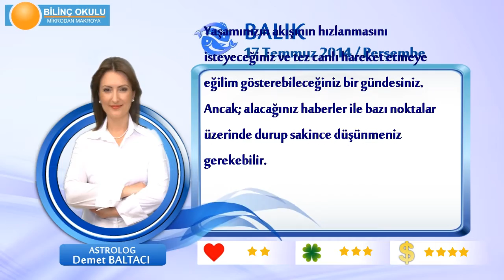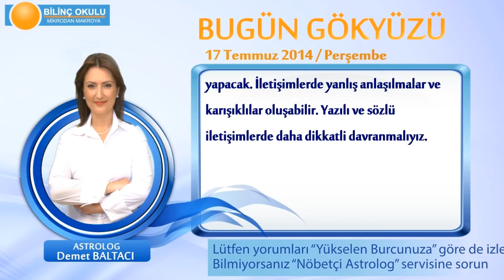BALIK Burcu, GÜNLÜK Astroloji Yorumu,17 TEMMUZ 2014, Astrolog DEMET BALTACI Bilinç Okulu